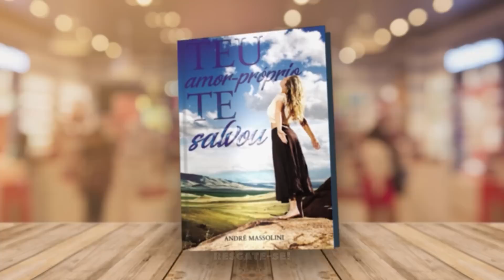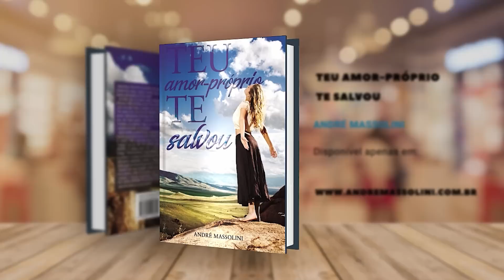Como agir com quem nos deixa falando sozinha?